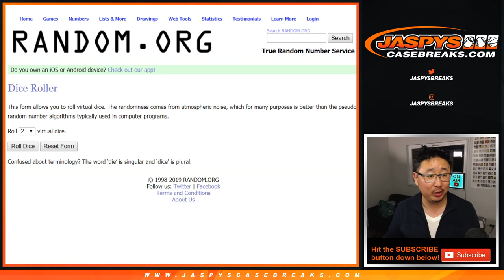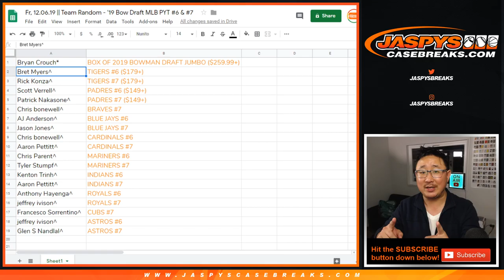Fr, 12.06.19 || Team Random - '19 Bow Draft MLB PYT #6 & #7